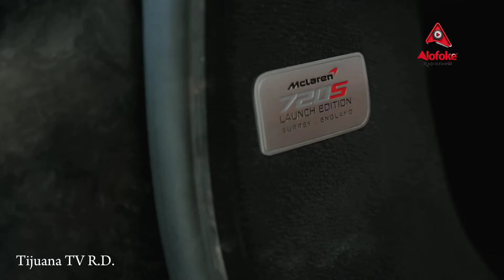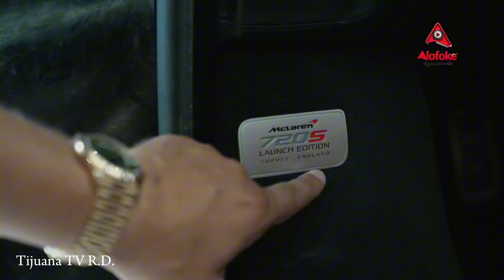Tijuana TV R.D. Mclaren 720 de Vitaly Sánchez ¿será prestado o es un bulto?.